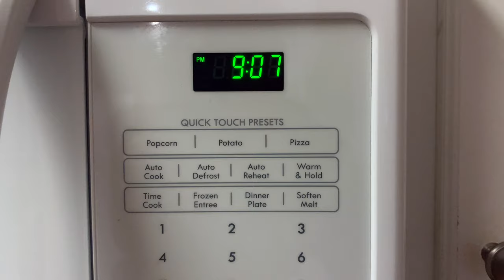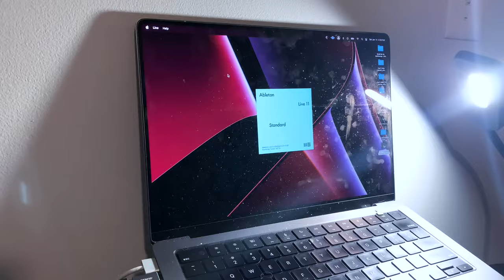Saturday night routine || Preparing to MD a Sunday morning service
I prepare to MD a Sunday morning worship service.

My name is Richie Blanton and I am a music director and producer.